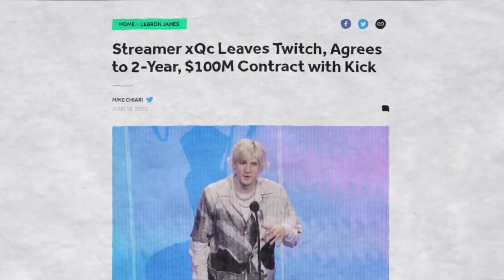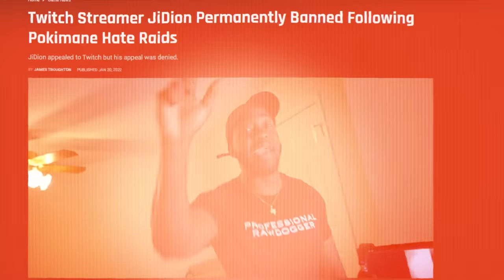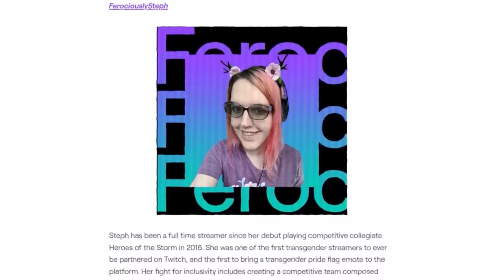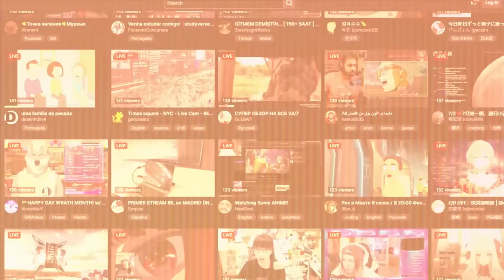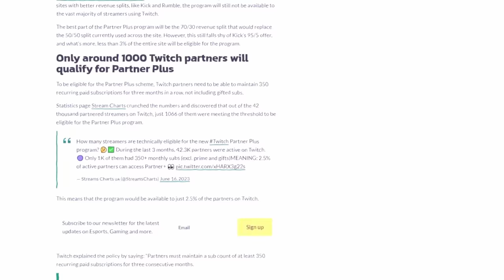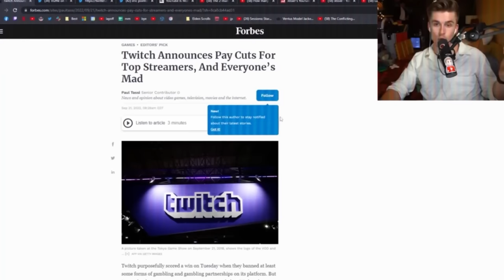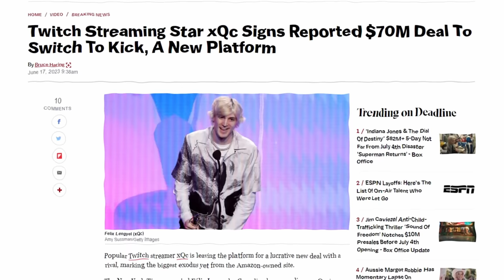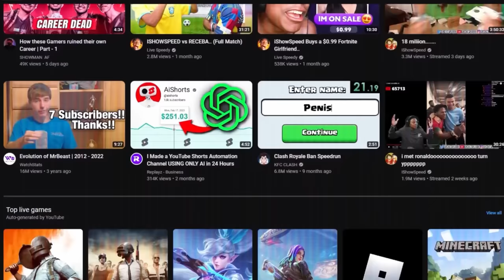Why Is Everyone Leaving Twitch?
Twitch has been on a steady decline for the past 2 years and it seems like they can't stop it. Twitch has constantly proved that they do not care about their creators, and with new competition like Kick, YouTube and Rumble offering better terms, Twitch's dominance will slowly fade.
This is why everyone is leaving Twitch.